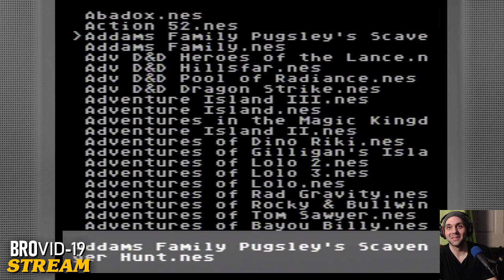BROvid-2019 Stream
Shin and Shark team up to play games during quarantine. Suggest games for us to play and hang out!